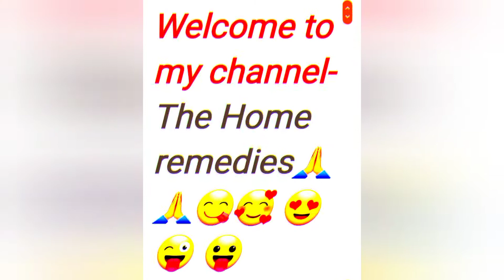benifits of alovera|| health benefits || ft. yashika tyagi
health benefits of alovera